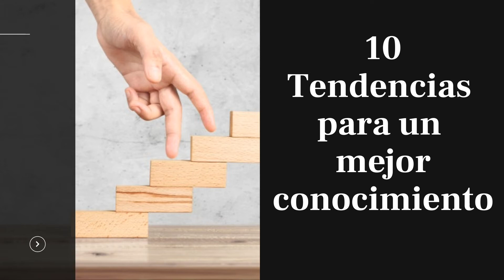¿QUE TAN SABIOS SOMOS?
Aprender  el concepto de que no siempre te las sabes todas,hoy te enseñaremos diferentes tendencias para adquirir un mejor conocimiento.